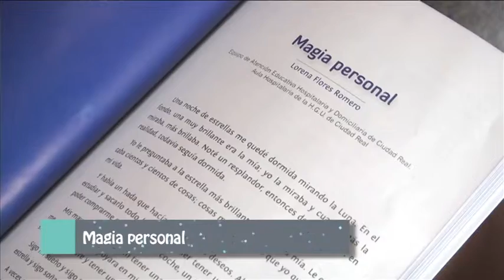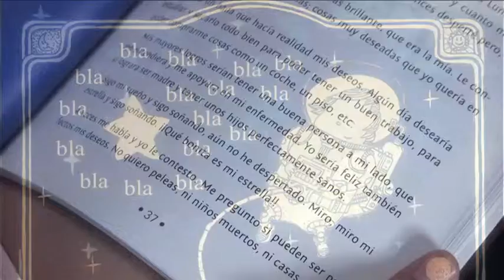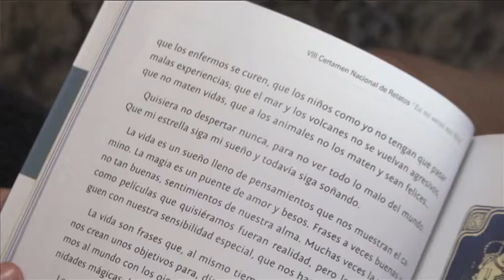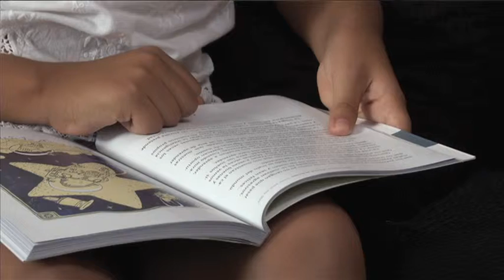Magia personal. Lorena Flores Romero (En mi verso soy libre: relatos 2015)